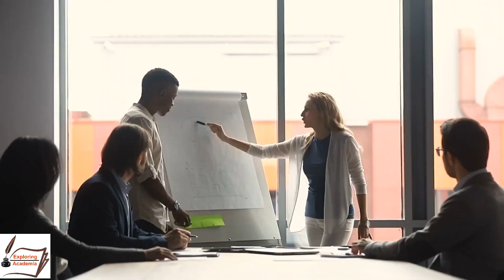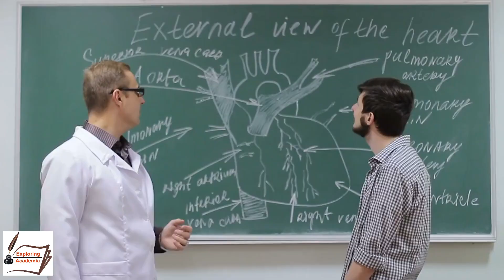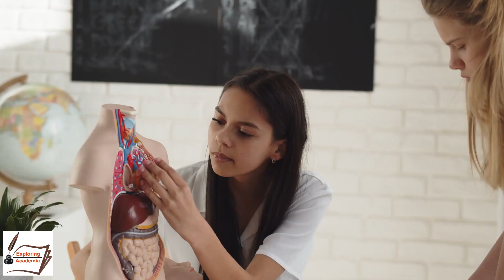Challenges and Opportunities in Upgrading KMC and AMC to Universities Final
In this video we briefly discuss the potential benefits and key challenges associated with the proposed scheme from different perspectives: